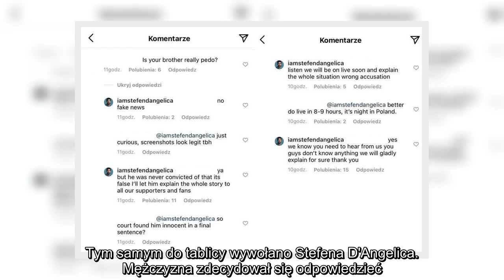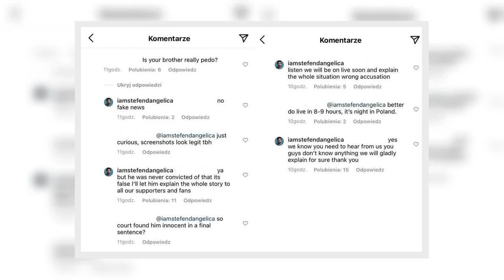✅ Brat Dominica z "Top Model" zabrał głos w sprawie oskarżeń: nigdy nie został skazany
✍  Zobacz także  "Top Model": znamy finalistów. Decyzja jury oburzyła widzów. "Szkoda komentować"  Finalista programu "Top Model" przestępcą seksualnym?  TVN wyrzuca Dominica D'Angelica z "Top Model". Powodem skandal z pedofilią w tle   Tuż przed finałem programu "Top Model" nagłośniona została sprawa sprzed lat z udziałem Dominica D'Angelica. Podobno finalista show był oskarżony o stosunek z nieletnią. W sieci zawrzało i pojawiło się sporo zdjęć, mających wskazywać na winę 30-letniego Amerykanina. Najwyraźniej dowody w sprawie są na tyle mocne, że stacja TVN wydała oświadczenie, w którym poinformowała, że Dominic D'Angelica został usunięty z programu.  Polecamy: Jego ojca zamordowano, a ojczym przedawkował leki. Dzięki matce może spełniać marzenia. Kim jest finalista "Top Model?   Od początku programu Dominic D'Angelica mówił, że ma brata bliźniaka, który miał brać udział w polskiej edycji "Top Model". Jednak Stefen D'Angelica nie dotarł na spotkanie z jurorami. Mimo to, to na jego inst ...